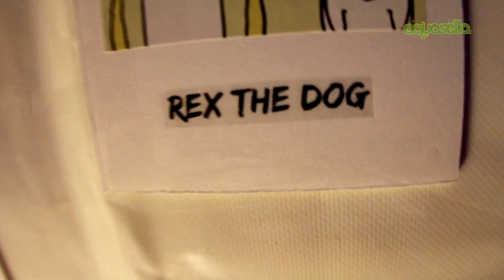REX THE DOG @ Aquasella Festival - Asturias, Spain (05.08.11)